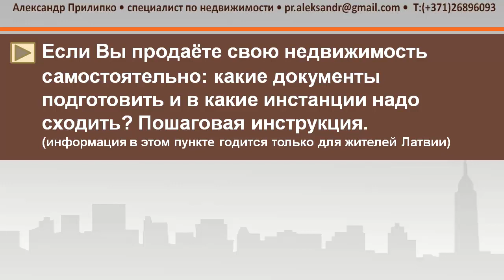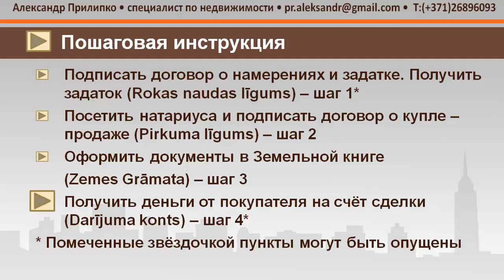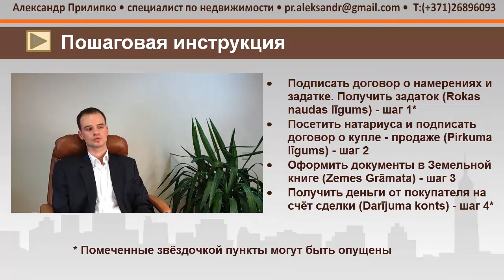Продаю свою недвижимость 6 - Пошаговая инструкция (годна только для Латвии)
Видеокурс о том, что необходимо знать продавцу своей недвижимости в Латвии (но курс может быть весьма полезен и жителям других стран). Автор видеокурса, будучи успешным риелтором, не только отвечает на наиболее часто задаваемые вопросы продавцов, но и рассказывает об основных ошибках, которые допускают собственники недвижимости, пытаясь продать свою квартиру или дом. Александр работает на рынке Латвии, поэтому целевая аудитория данного курса - жители Латвии, но многое из рассказанного может пригодиться любому собственнику, где бы он не жил, потому что основные принципы продажи недвижимости и этики универсальны.